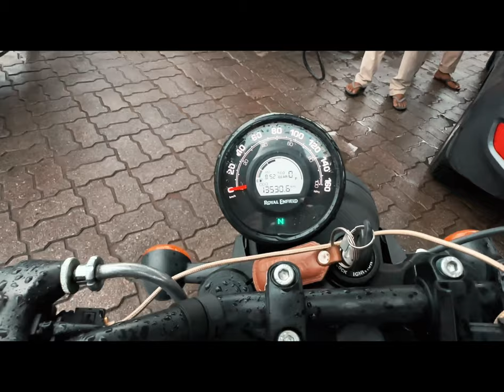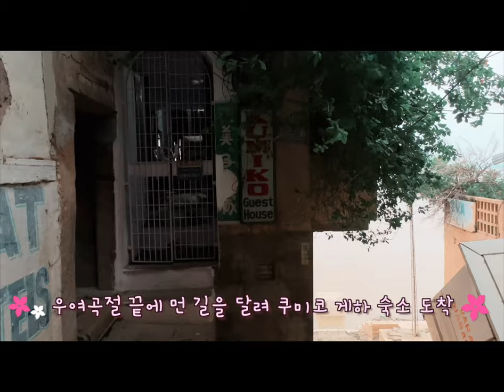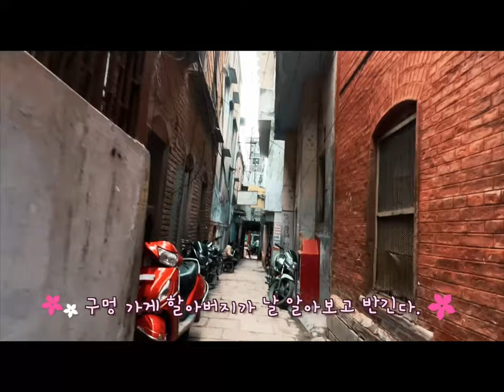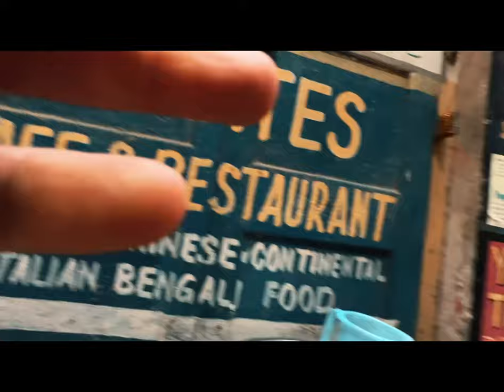D+18 Lucknow to Varanasi on Sep 11 비 뚫고 바라나시까지